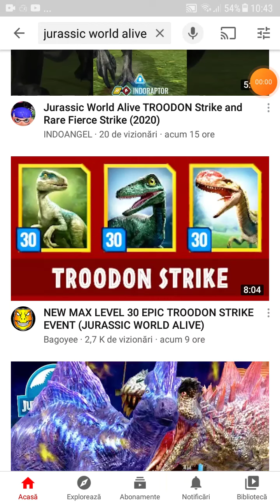troodon strike în jurassic world alive